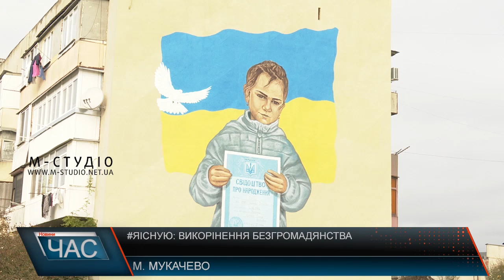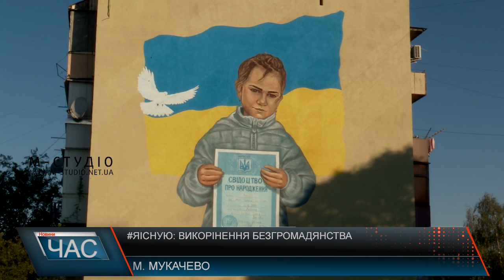ЯІсную: викорінення безгромадянства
У світі налічується понад 10 мільйонів осіб без громадянства. Третина з них – діти. У 2014 році стартувала кампанія IBelong від Агентства ООН у справах біженців, метою якої є подолання проблеми безгромадянства. З нагоди 10-річчя глобальної кампанії ЯІсную відбулося урочисте відкриття муралу на одній з багатоповерхівок на вулиці Коцюбинського. У світі проживає декілька мільйонів людей, які не мають громадянства, або знаходяться під ризиком безгромадянства. Вони позбавлені базових прав людини, зокрема, права на реєстрацію народження, освіту, отримання медичних послуг, одруження, працевлаштування, і навіть на свідоцтво про смерть, коли вони помирають. В Україні питання безгромадянства ще гостріше постало після початку повномасштабної війни, коли люди вимушено покидали власні домівки та втрачали документи. Саме завдяки співпраці міжнародних організацій вдалося запровадити та провести такий масштабний проєкт і створити стінопис, який привертає увагу місцевих жителів до проблеми вчасної реєстрації дітей. Замовником муралу є Міжнародний фонд «Регіон Карпат» NEEKA UKRAINE за фінансування Агентства ООН у справах біженців. У травні 2021 року Україна зробила ще один важливий крок уперед, запровадивши процедуру визнання особою без громадянства. Завдяки цьому багато осіб без громадянства та осіб під ризиком безгромадянства знайшли шлях до правового визнання та соціально-правового захисту.